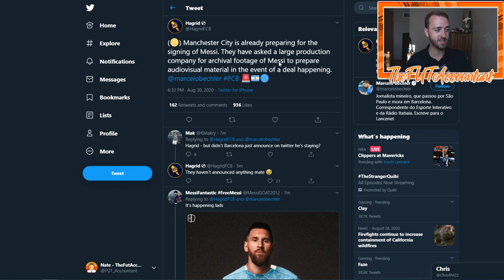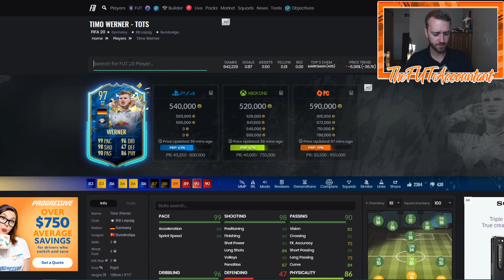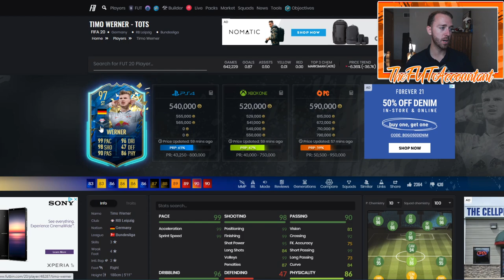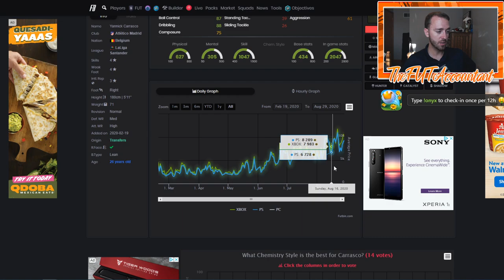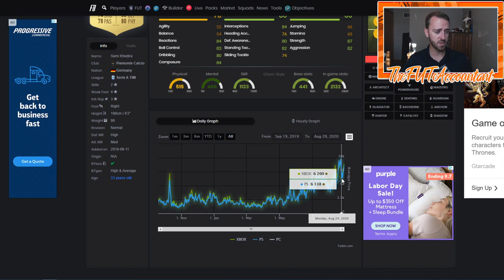THE LAST MARKET OUTLOOK OF FIFA 20?! MORE TOP TRANSFER CONTENT! FIFA 20 Ultimate Team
The last Market outlook of FIFA 20 on the channel. hope you guys enjoyed this series, it will definitely be returning for FIFA 21!